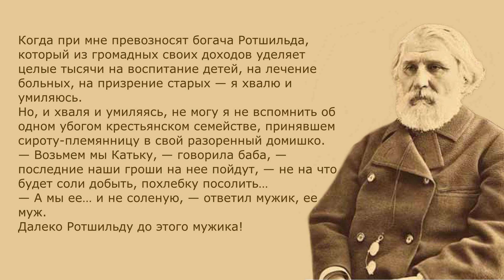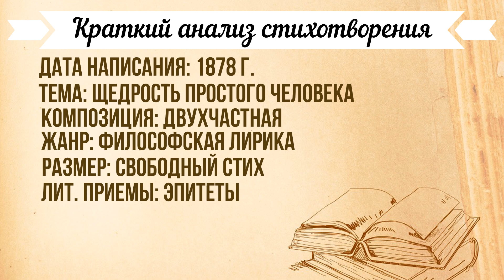«Два богача» И. Тургенев. Анализ стихотворения в прозе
В самом начале видео вам будет предложена аудиозапись стихотворения в прозе И. Тургенева «Два богача». После аудио вы сможете ознакомиться с кратким анализом белого стиха И. Тургенева «Два богача». Текст полного стихотворения вы сможете найти в первом комментарии к видео.